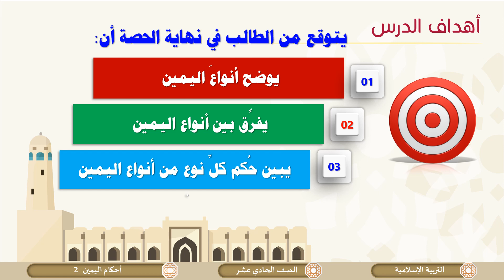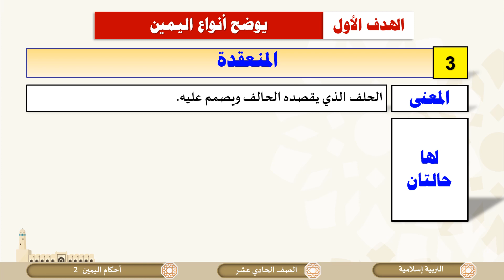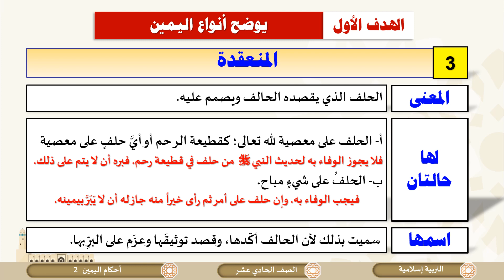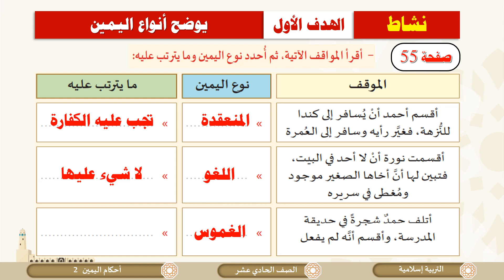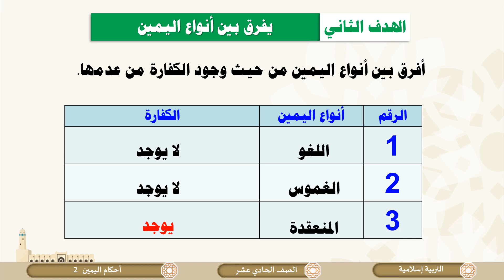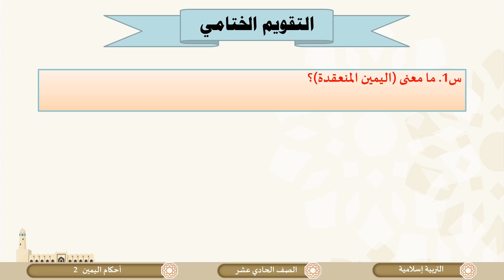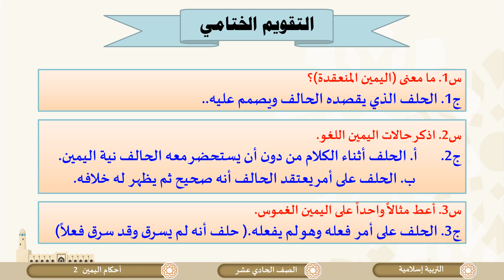الصف الحادي عشرالمسار الأدبي التربية الإسلامية أحكام اليمين ج2